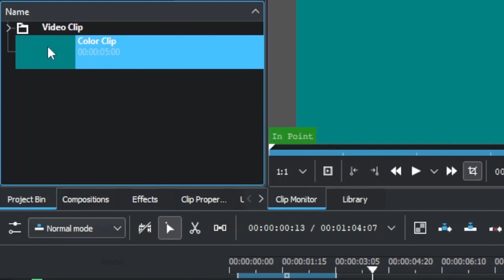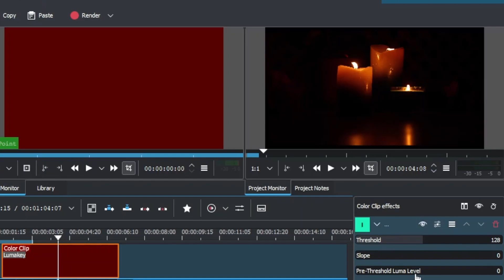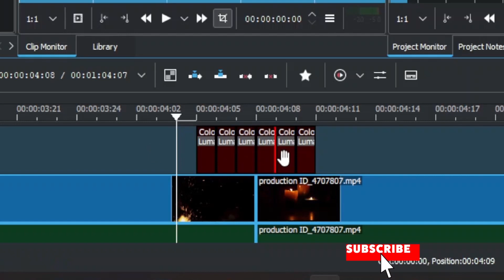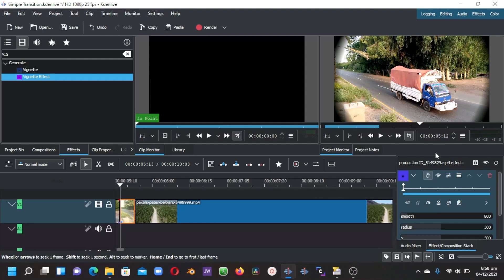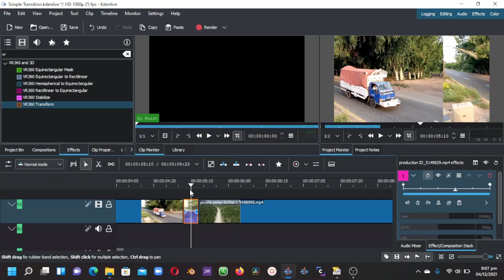Creating 2 Simple Energetic Transitions in Kdenlive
Hi friends, Steve here again with another video in Kdenlive. Kdenlive Video Editor is a free and open-source video editor for Windows, and now macOS (Daily Build), Linux. In this video we take a  look at how to simple energetic transition that you can create using the Effects that is already available in Kdenlive. Simple and easy so follow along. Thank you Enjoy.